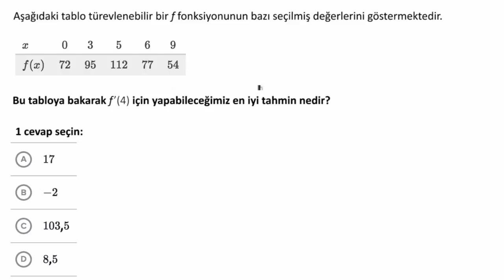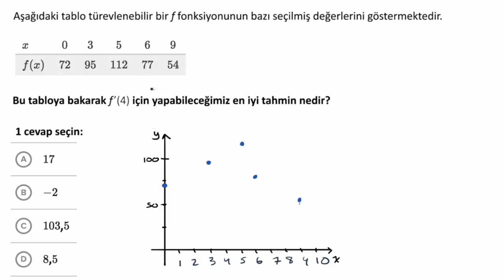Türevi Tahmin Etme (Matematik) (Kalkülüs)